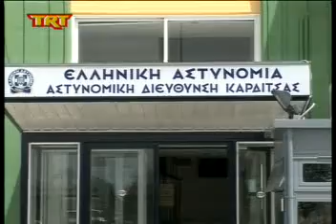Καρδίτσα Εξιχνιάστηκε ένοπλη ληστεία msmpeg4 mp2